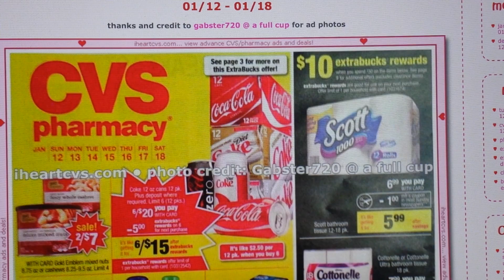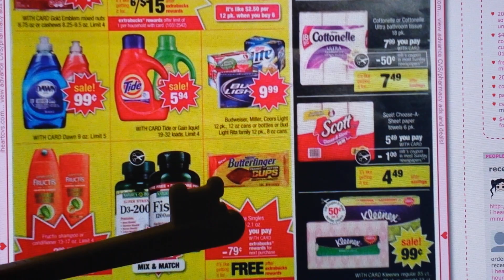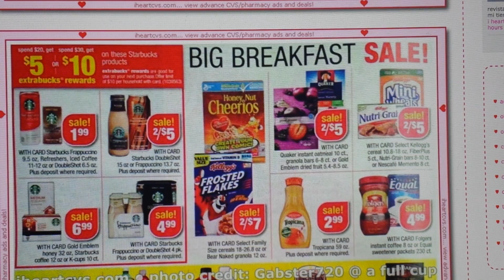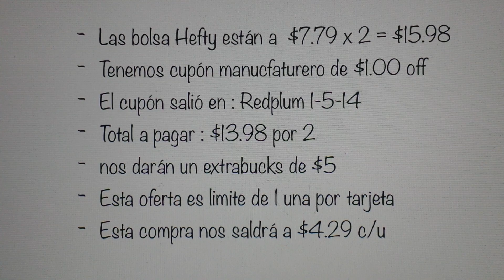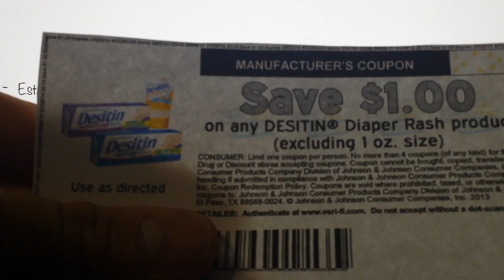Plan para cvs 1/12 @ 1/18/14